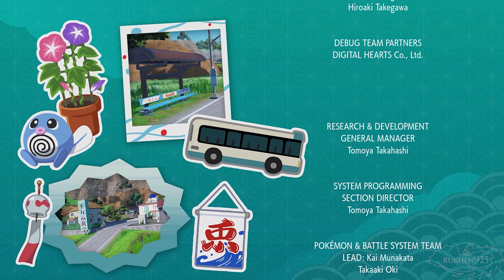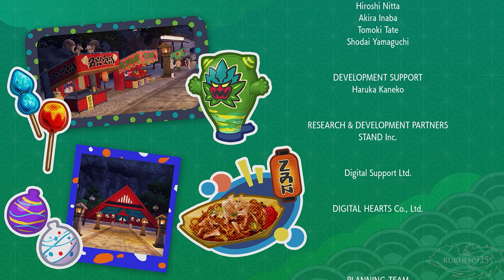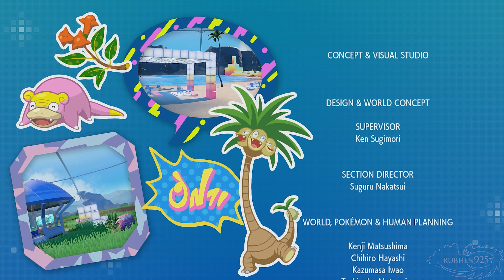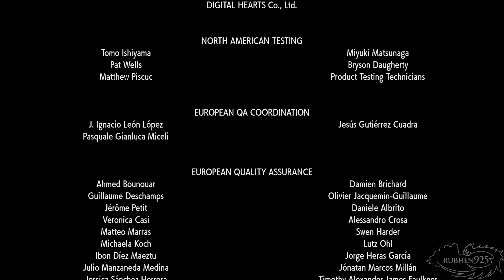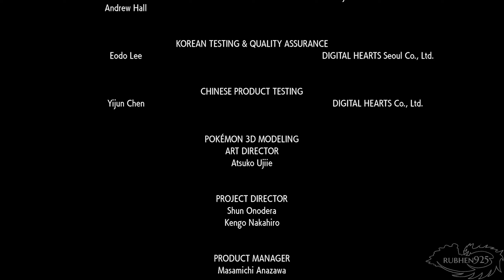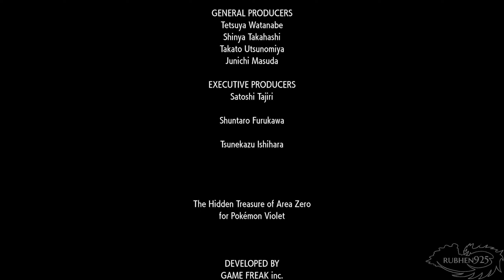Pokemon Scarlet & Violet: The Indigo Disk DLC - Final Boss Terapagos & Ending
Pokemon Scarlet & Violet The Indigo Disk DLC Gameplay of Final Boss Fight Terapagos & Ending on Nintendo Switch

In Part 2: The Indigo Disk, you’ll be invited to explore the varied biomes of Blueberry Academy’s Terarium, conquer the BB League’s Elite Trials, battle elite Trainers, and uncover the mystery of Area Zero.